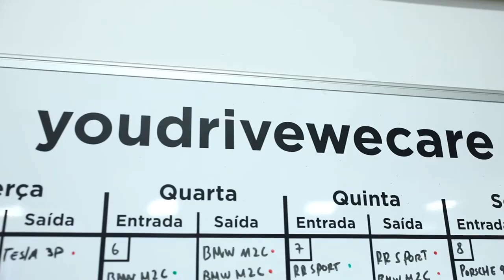Classic Corvette Stingray gets top to bottom detailling job by Konzept Care